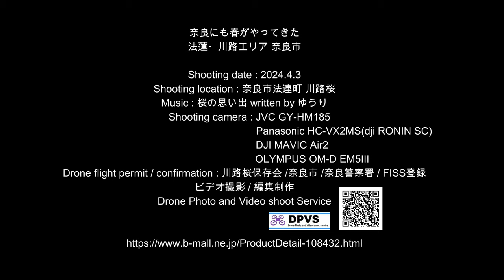奈良にも春がやってきた 奈良市法蓮川路エリア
奈良市内の桜の名所　佐保川の桜並木。最上流にある樹齢約170年の日本最古級ソメイヨシノ「川路桜」を今年も撮影しました。
満開の桜は、地元民じゃないと中々撮影することができません。
来年は護岸工事が予定されているので、もしかすると通行することが不可能かも。